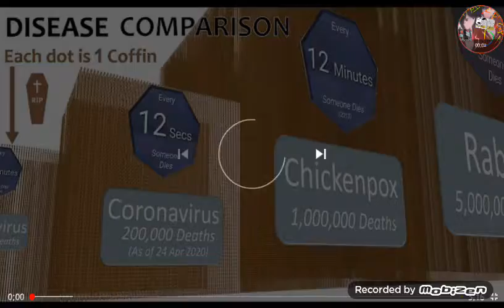April 18, 2021